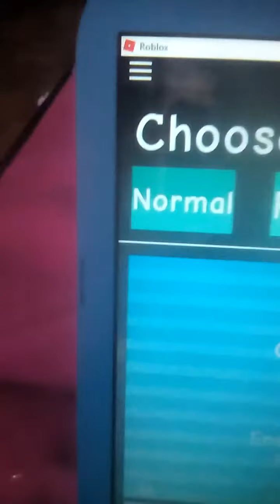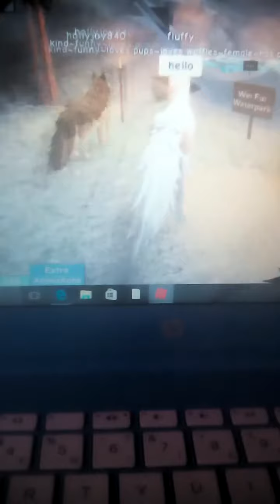New on Roblox a Wolf's life 2!!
Fluffy/shorthaired